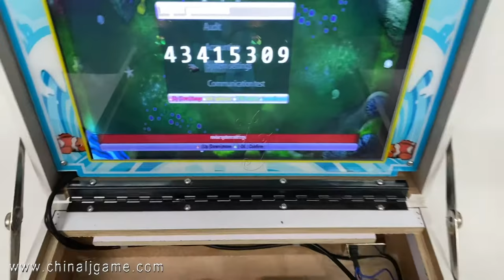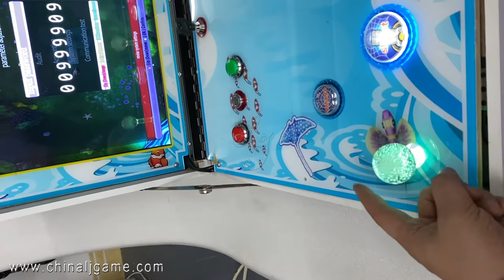后台2 Players Fish Table Top 35 In 1 Fish Games 32 in 1 Gambling Games Machines For Sale